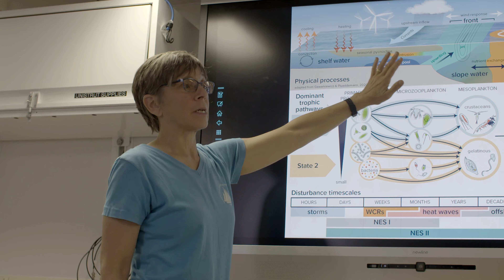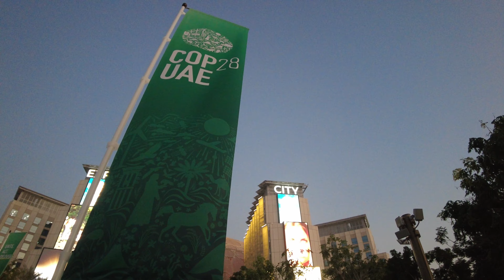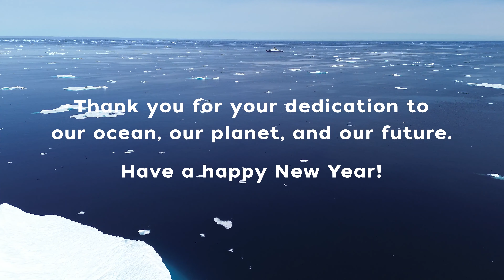2023 Year in Review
The ocean connects our entire planet.
So does WHOI science.

We study every depth, travel to the poles and back, and share our knowledge (and tales of adventure) with you. Here’s to another year working for our ocean, our planet, and our future.

Footage captured by: NOAA, OECI, Boston Ballet, Matt Rissell, Eric Savetsky, SEA, Marley Parker, OTZ Project, Lu Lamar, D. Fornari, WHOI/M. Taylor, U. Essex, L. Robinson, U. Bristol/D. Wanless, Boise State U. NSF/NERC/HOV Alvin 2023, Michael Moore/Carolyn Miller NOAA Permit #21371, WHOI Seagrant, Daniel Cojanu, Daniel Zitterbart, Céline Le Bohec, CNRS, NDSF, Brick City TV, Croy Carlin, Jennifer Berglund, Heather Furey, Emily Cheung, WHOI/NSF, ROV Jason/2023, Julie Huber, Dan Lowenstein, David Nicholson, Daniel Hentz, Elise Hugus, Jayne Doucette, Craig LaPlante